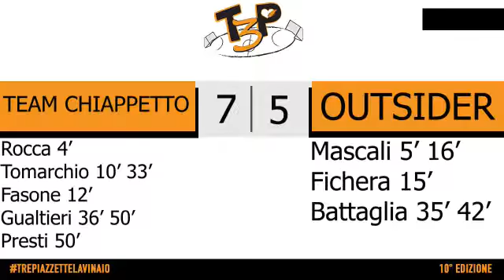T3P'19 Team Chiappetto vs Outsider